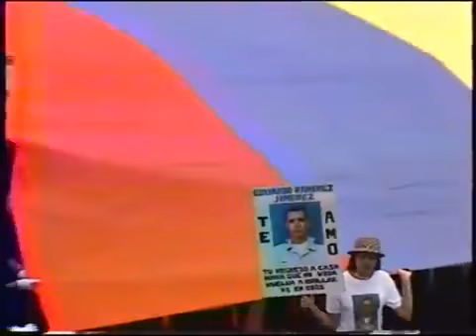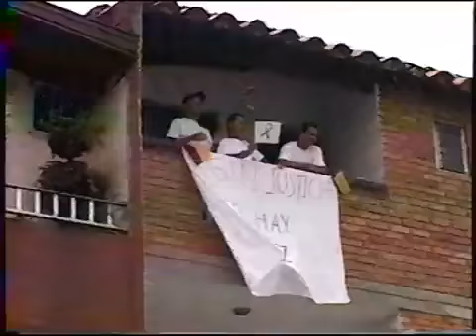Marcha contra las Farc 1999, Medellín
Los colombianos siempre hemos marchado contra las Farc, contra el secuestro, contra las minas antipersonas, contra el terrorismo...el video es un documento histórico y correspondiente a la marcha en Medellín en 1999.